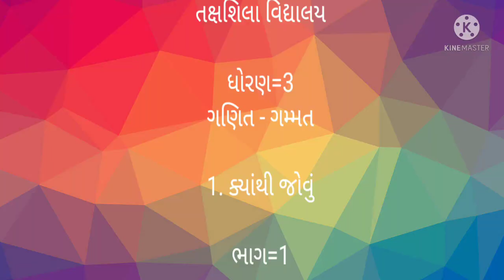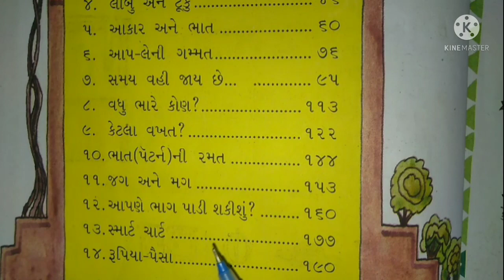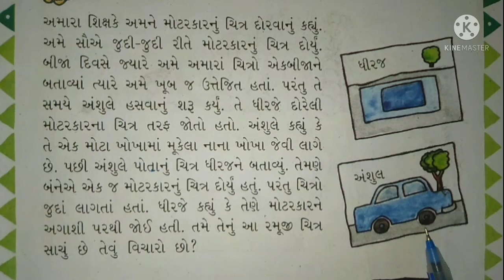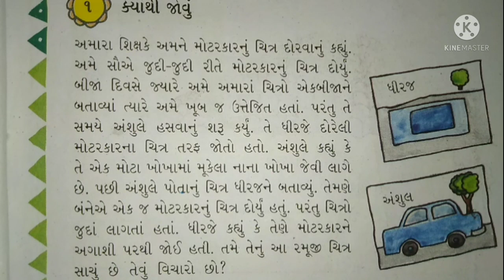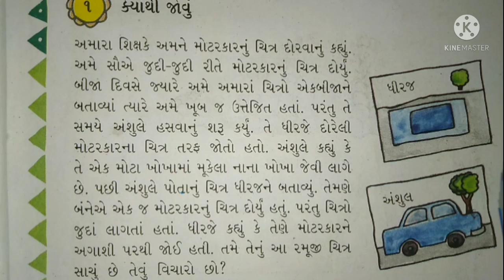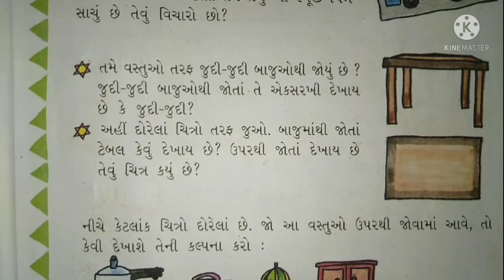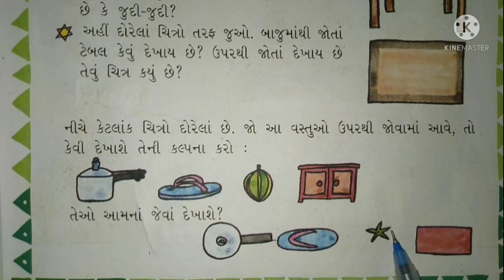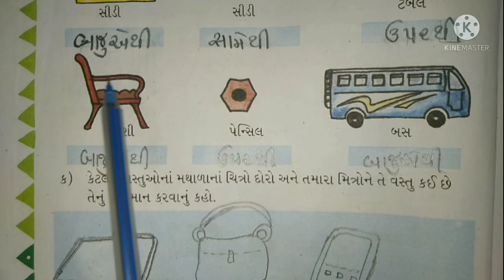ધોરણ 3 વિષય ગણિત પાઠ ૧ ક્યાથી જોવું ભાગ ૧